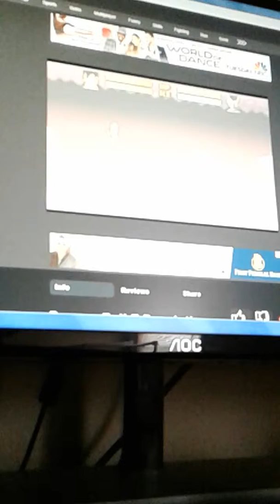Dragon Ball Z Fighting Computer Game Goku Vs Frieza